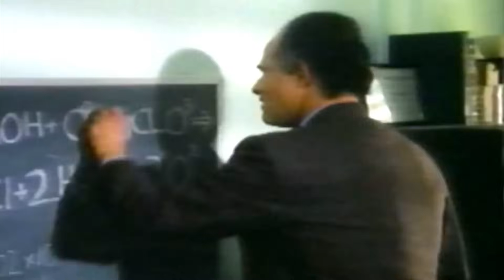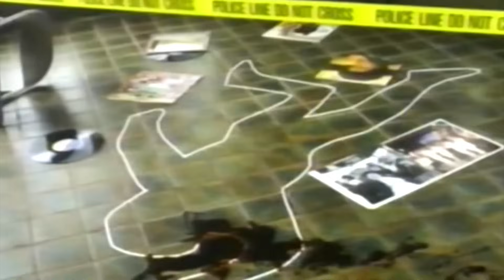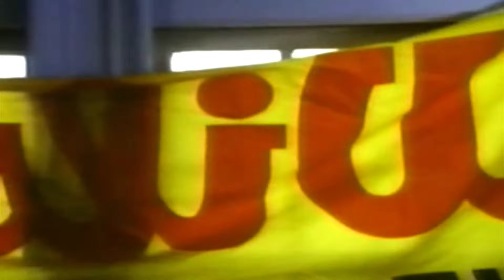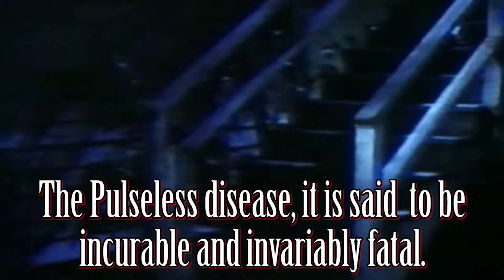Fatal Pulse - Phelous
The final pulse and this time it's FATAL! ... What does that even mean?